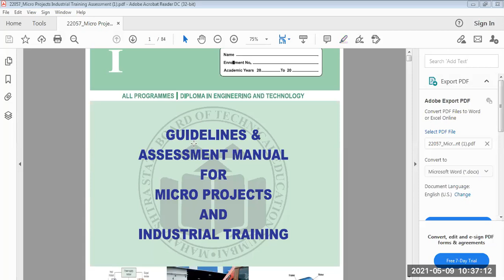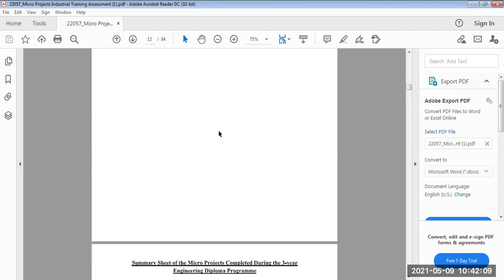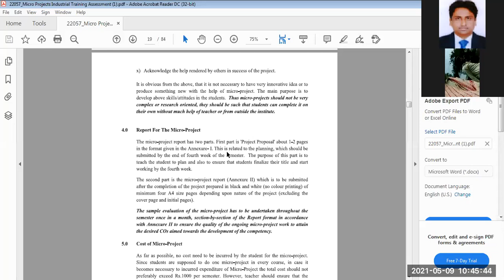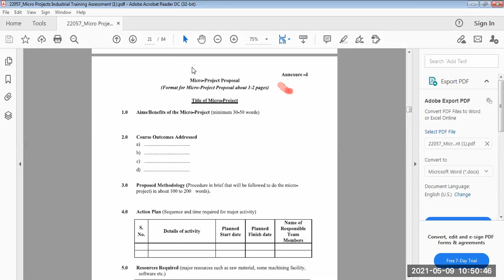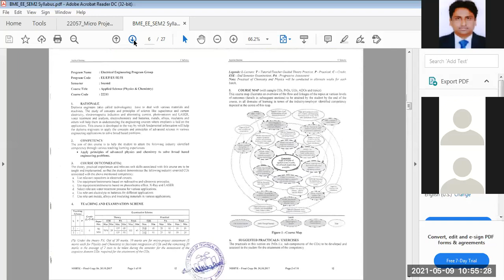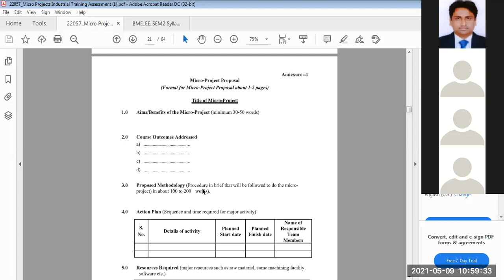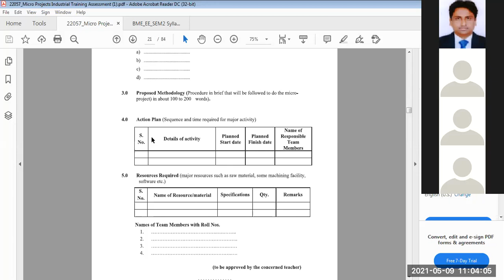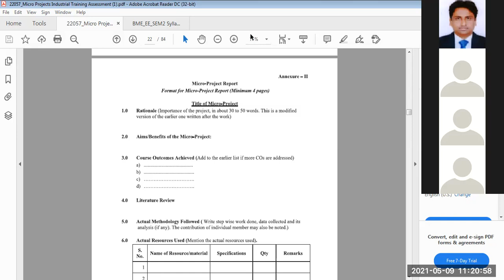PR Review Meeting on How to do Micro-project